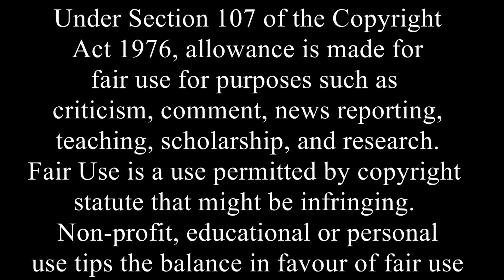Alita Battle Angel || "Addicted to You" (4K)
Official Alita Battle Angel Discord -

This video is to not be sold, nor to make money from.